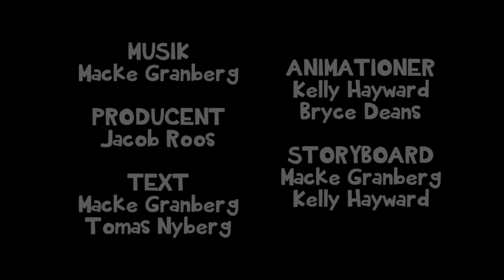Loppan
Världen ser lite annorlunda ut när man är liten. Alla vill vi leva loppan men endast Loppan gör det på riktigt! Här har vi låten Loppan som handlar om.. vänta, jag måste fundera... just det, Loppan som badar i soppan. Låten är en legend från albumet Jorden runt som utkom år 2005. Soundet är lite home made men känslan är där. Tack vare stödet från Brita Maria Renlunds minne har vi gjort en animation på denna barnens favorit. Tack för stödet!

Producerad och mixad av Macke Granberg/Marcurius productions
Skriven av Macke och Tomas
På sång Tomas Nyberg,
på gitarr Macke Granberg
På trummor Topi Kurki
på bas Tuomo Kovalainen